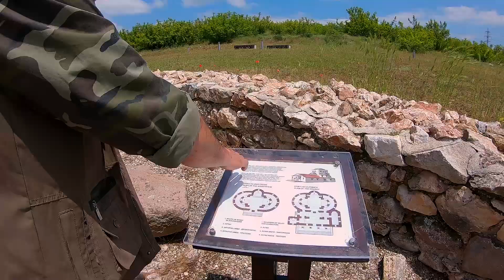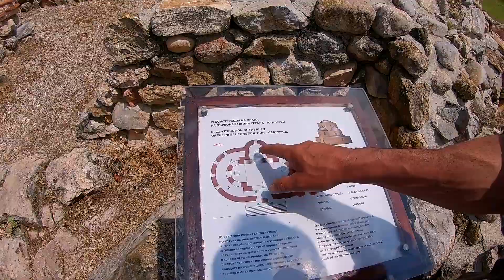Червената църква край Перущица „Света Богородица”.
Червената църква се намира в полите на Родопите на два километра от  Перущица и е един от най-забележителните паметници на раннохристиянската ни архитектура. Дълги години е тънела в забвение и разруха, но наскоро бе възстановена и консервирана. Укрепени са зидовете й, изградена е асфалтова алея, която отвежда до нея, както и будка за билети, в която бди екскурзовод.

Никой не знае със сигурност кога Червена църквата е била построена, но се предполага че датира от края на IV или началото на V век. Това я прави една от най-старите църкви на територията на България. Предполага се, че Червената църква  била издигната върху древно тракийско светилище.
След  Вселенски събор през 324 г. , на който християнството е обявено за официална религия в Римската империя,  сградата започнала да се използва като мартирий, където са съхранявани мощите на  мъченици за Христовата вяра.

Първоначалната  сграда въобще не е била църква, а ротонда. Била е кръгла с два околни коридора и е служела като място за поклонение.  През Средновековието обаче ротондата се превръща в християнска базилика, която се наричала „Света Богородица”. В течение на вековете храмът е бил разрушаван и надграждан няколко пъти.

В наши дни е известен още като „Червената църква” заради римските тухли и розовия хоросан, с които е бил построен. Специалисти твърдят, че от пода на основното помещение до върха на основния купол, сградата е достигала 17 м. височина. Можете да си представите колко величествена е била постройката! Наричат я базилика. Но базиликите по принцип са едно цяло помещение. А този храм е четирикуполен.

Някога подът на Червената църква бил покрит с мозайка. Стените й били облицовани донякъде с мрамор, а в горната си част били изписани с красиви стенописи. Предполага се, че е унищожена през XIII в. Константин Иречек пръв проявява научен интерес към нея.